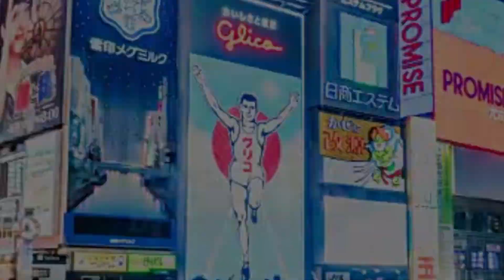Top 10 Best Places to Visit in December | Winter Destinations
Hello, wonderful viewers! Today, we're diving into the enchanting world of December travel. Think snow-covered towns, twinkling lights, and the pure magic of the holiday season! Now, let's uncover the charm of these amazing destinations!

10 Best Places To Visit In December in 2023 - 4K Travel Guide

10 Best Places to Visit in December | Travel Video | 2023

Viewers will know about:
best places to visit in winter,
best winter vacations in the usa,
best winter destinations,
top winter destinations,
winter destinations in europe,
winter vacation in usa,
top places to visit during winter,
places to visit in usa,
winter destinations,
winter vacations,
best winter destinations in the world,
10 best places to visit in usa during winter holidays,
top 10 best places to visit in usa,
places to visit in december,
europe winter destinations,